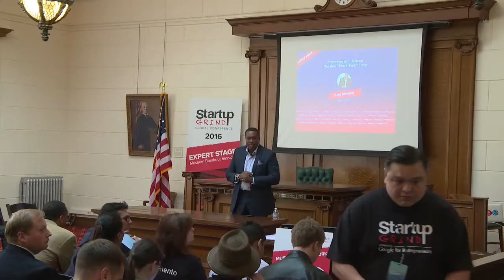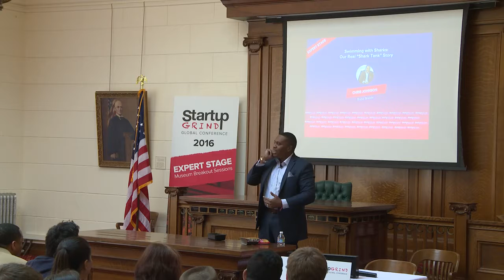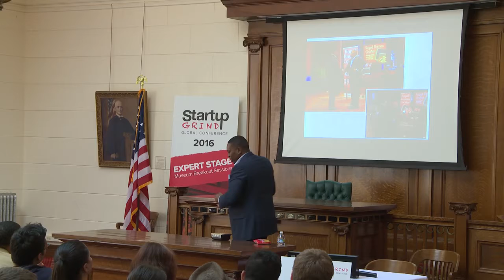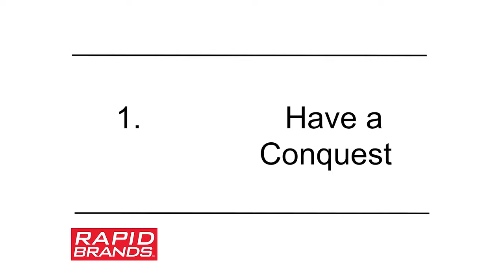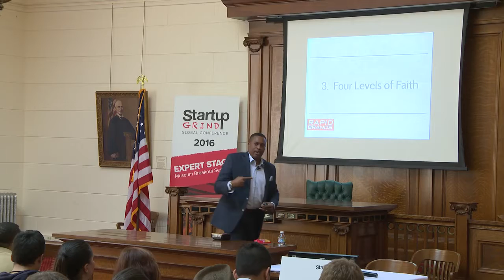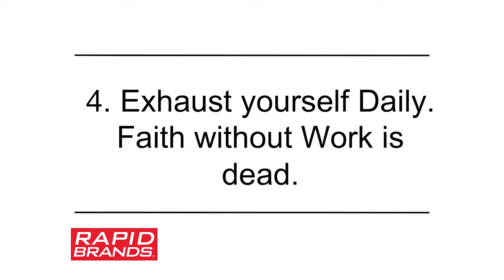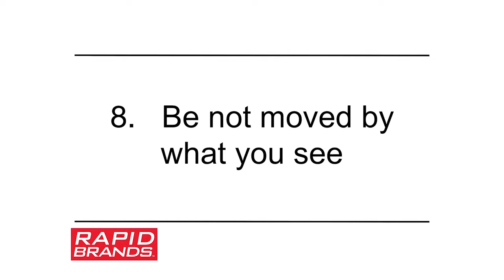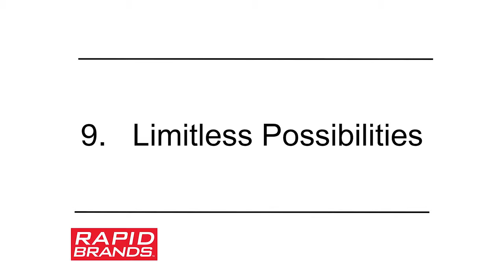Startup Grind Global 2016